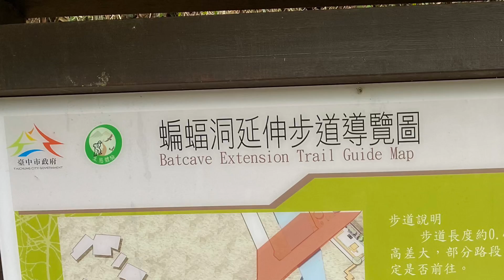台中市太平的風景區蝙蝠洞附近百蝠橋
景點
百蝠橋

Track Info
Title: Sleeping Sheep
Artist: The Green Orbs
Genre: Children's
Mood: Calm
Length: 2:30